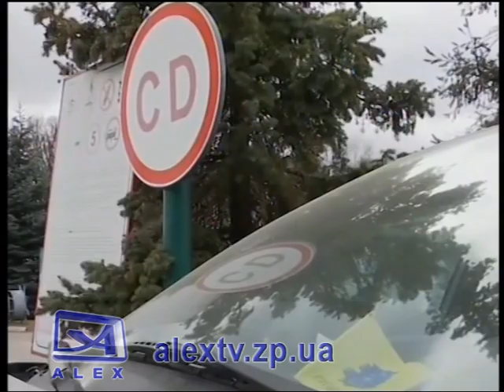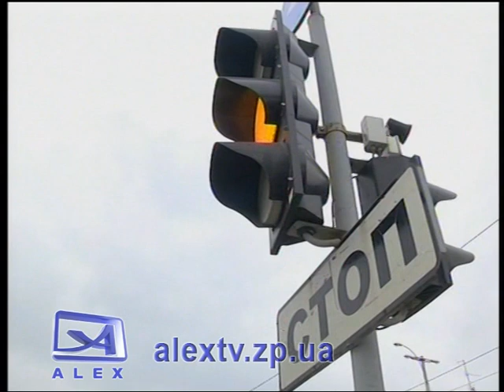Штрафы для нерастаможенных авто